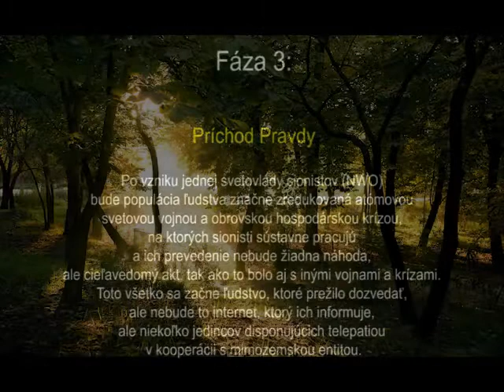Fully All Good - Prichod Pravdy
Time: 4:43